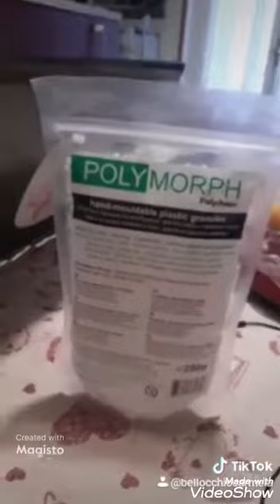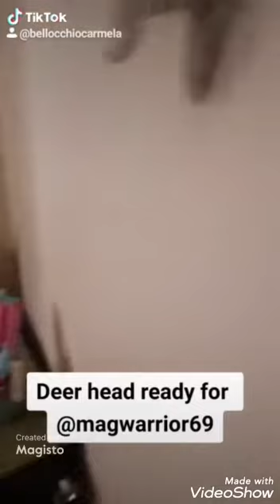Best tik toks of early december 2020